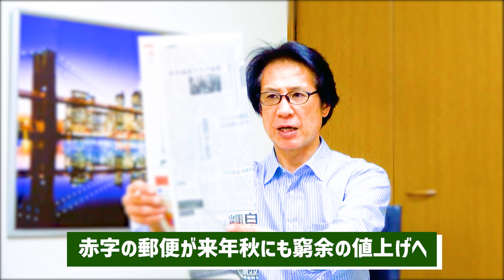【56歳でも音読練習を継続中】令和5年12月19日 日本経済新聞朝刊より今日の学び ＆ 元関脇寺尾関錣山親方の訃報に学ぶ「烈士徇名」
頭の活性化のために短い記事を記憶してドラマチックに読む「憶読」も実践中！

・元関脇寺尾関錣山親方の訃報に学ぶ「烈士徇名」

55歳から音読の練習を始めて、何年続けたら噛まずに音読できるように進化するのか？

55歳から始める『自分と向き合えば物心ともに豊かになれる』

and
Broadcast yourself！